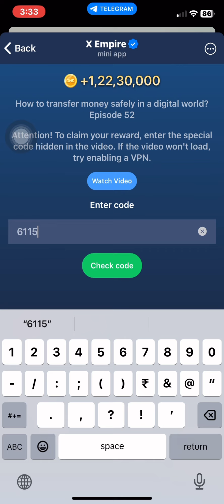26-27 September X Empire New YouTube Code Today | Episode 52 | Episode 35